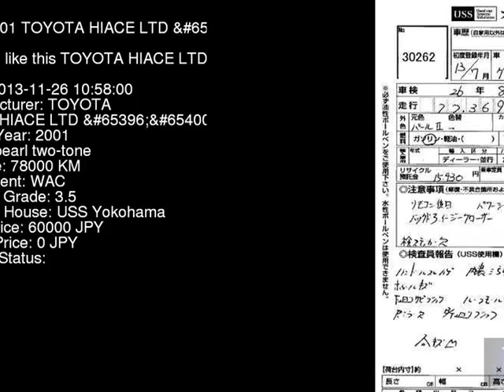2001 TOYOTA HIACE LTD_ED VCH16W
the Authority on JDMs since 2007!  . Details on this car from auction in Japan